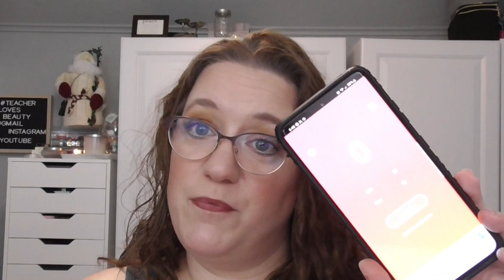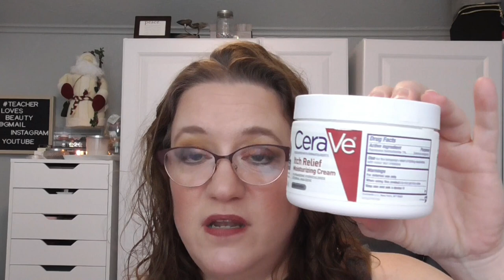ANOTHER UPDATE!!! Panning Cats and Dogs December Update!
Created By: Deb Barker (Deb B) & Dannie Hussey (Dannie’s Makeup)
22 Oct 2022 to 22 Oct 2023 (National Make a Dog's Day)
Roulette Style. Start with 6 prompts. Monthly Updates on the 22nd.
Thumbnail created by: Deb Barker (Deb B)

Amazon Wishlist

However, please be aware that I will only accept PR that I can honestly speak about and review in a way that fits naturally into my content.   I may choose not to review the product in a video at all.

A license to use this music was purchased at elements.envato.com

My graphics: